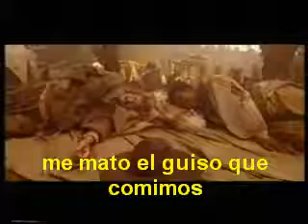sino te reis no te hace reir nada.